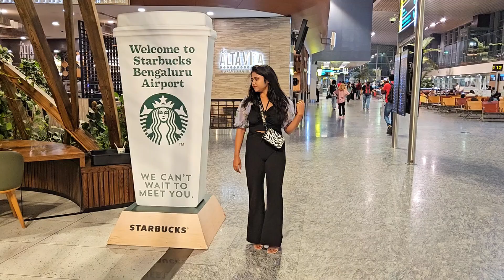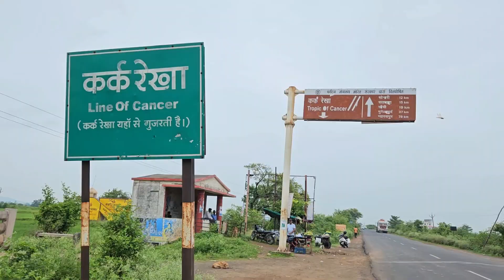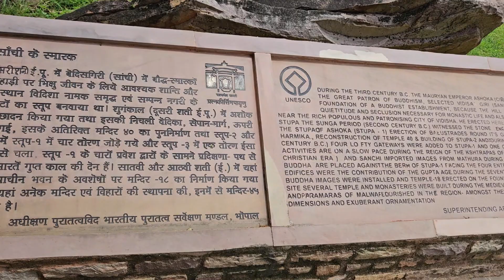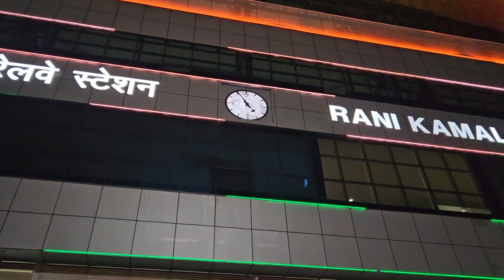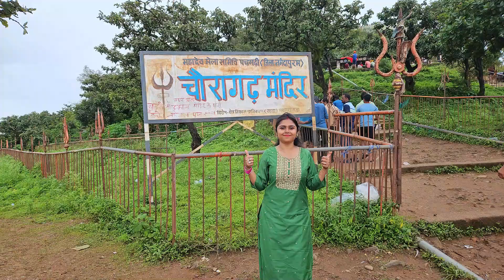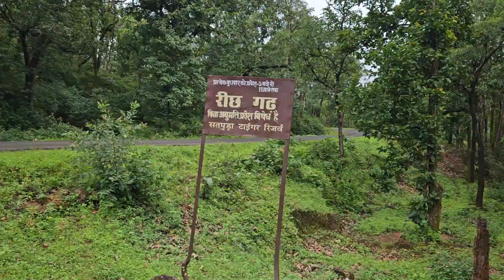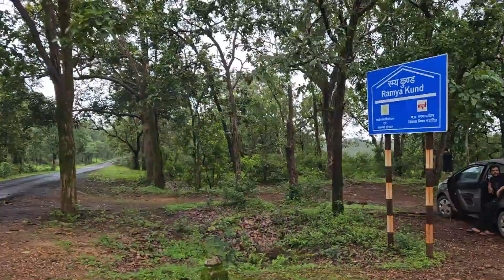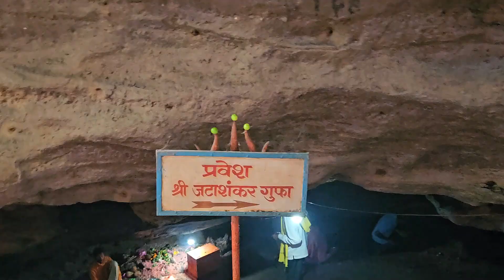EP01 - Sanchi Stupa, Chauragarh Mahadev, Pachmarhi Tourist Places | SimpliPayal Vlogs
In this vlog, I am going on a new journey to explore Madhya Pradesh. It is a 11 day trip and I will be covering Bhopal, Pachmarhi, Jhansi, Khajuraho and Ujjain. This is Vlog 1 covering the tourist places of Bhopal and Pachmarhi. I visit the famous Sanchi stupa, Udaygiri caves, Manuabhan Tekri, Jain temple, Bada Talaab in Bhopal and then I explore Chauragarh Mahadev, Bee Falls, Reechgarh, Ramya kund, Dhoopgarh, Pandav caves in Pachmarhi hill station.

TIMESTAMPS:
01:13 - Journey to Bhopal
02:58 - Manuabhan Tekri
04:17 - Road to Sanchi Stupa
06:22 - Udaygiri Caves
07:46 - Headed to Pachmarhi
08:20 - Trek to Chauragarh Mahadev
10:26 - Way to Bee falls
12:23 - Exploring Reechgarh
13:45 - Ramya Kund
14:38 - Pandav Caves
15:20 - Jatashankar Caves

Hop in with me on this new journey.